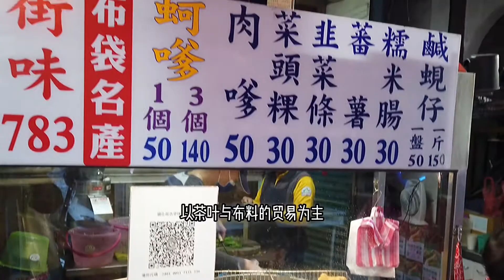第25話 「喝蘆薈蜂蜜」大稻埕逛逛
各位朋友們好
我是純正台灣人，除了發布棒球內容之外還有吃喝玩的影片分享
我在台北-北京兩地工作，部分影片中簡體字與人民幣計價是為了方便我在大陸的朋友以及同事們收看,謝謝各位。